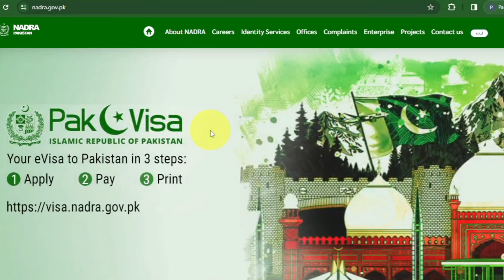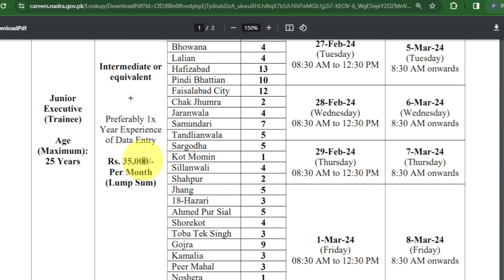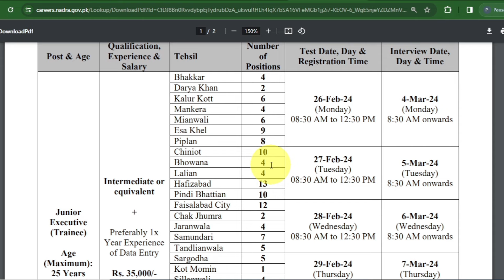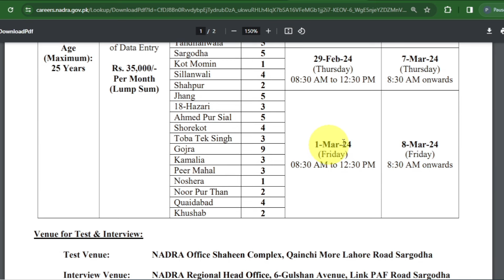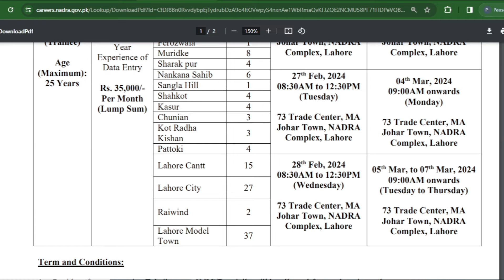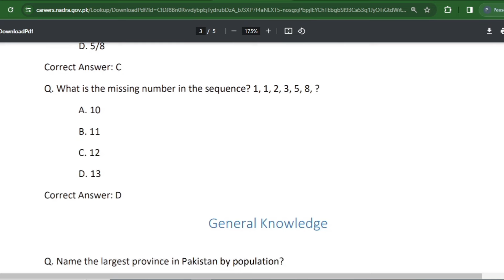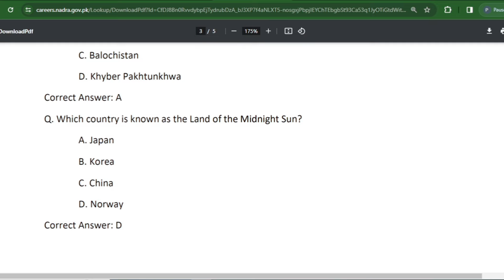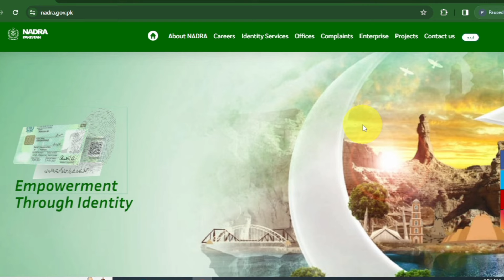NADRA PAKISTAN LATEST JOBS|Junior Executive jobs in NADRA|How to apply|Paper Pattern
In this video i am going to share about Latest jobs in NADRA Pakistan name Junior Executive Trainee posts.

1. Name ... Adeel Mushtaq
2. Channel Name...Hub of iQ Gk

NADRA jobs update
Junior Executive Trainee jobs
Junior Executive Trainee jobs update
Latest jobs in NADRA Pakistan
how to apply for NADRA jobs
test Pattern for Junior Executive Trainee jobs
Junior Executive Trainee Salary
Junior Executive Trainee Sample Paper
NADRA JOBS past papers
Junior Executive Trainee test preparation
NADRA latest jobs update
latest jobs update
NADRA jobs update 2023
NADRA latest jobs update 2023
Govt latest jobs update